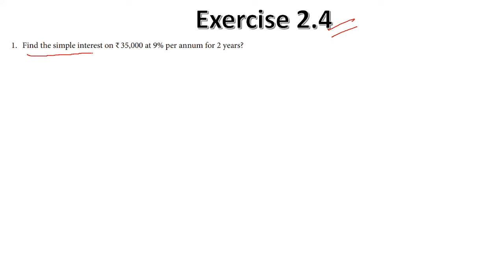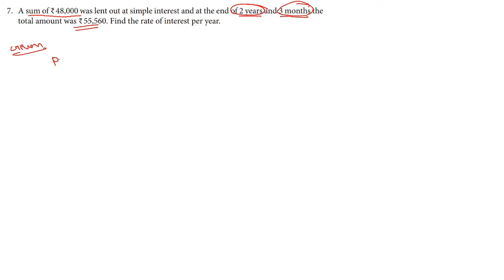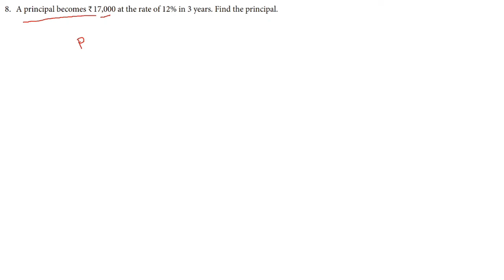TN MATHS CLASS 7 - PERCENTAGE AND SIMPLE INTEREST - EXERCISE 2.4